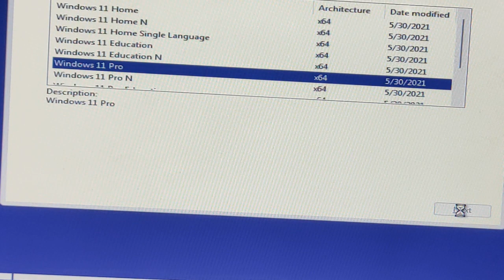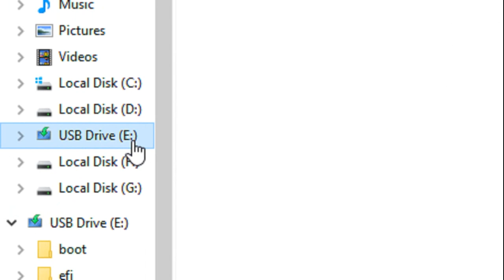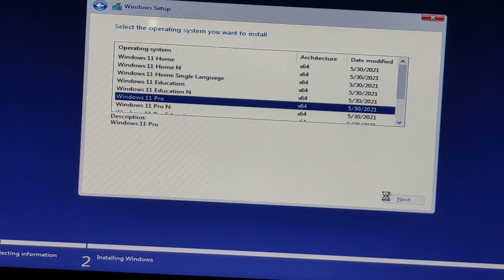This PC can't run Windows 11 (fixed)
Tutorial how to solve problem This PC can't run Windows 11. This PC doesn't meet the minimum system requirements to install this version of Windows. When installing Windows 11.